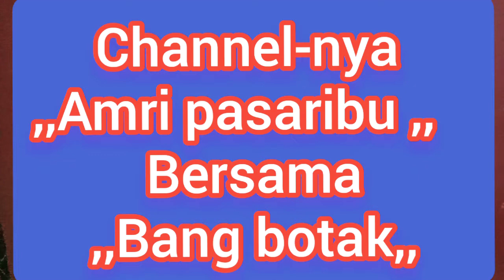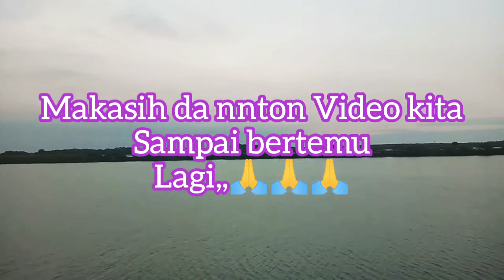fishing!!mancing ikan di sini luar biasa!!fishing mania mancap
hallo semua sobat2 dimn pun anda berada moga sehat2 semuanya,,,,
!!fishing!! mancing ikan di sini luar biasa sampe dobel streek dan dapat ikan lain jg!!fishing mania mancap!!gitu aj dl s'lamat menonton!!